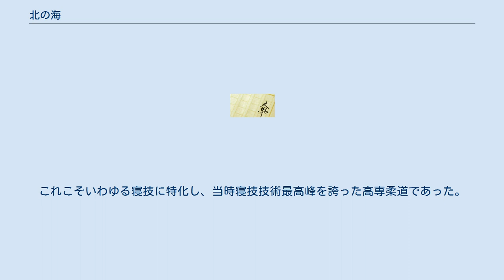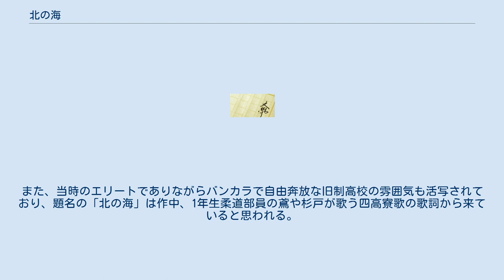北の海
『北の海』（きたのうみ）は、井上靖の長編小説。
1968年12月から1969年11月まで『東京新聞』などに連載された。
 『しろばんば』『夏草冬濤』に続く自伝小説、私小説3部作の3作目にあたる。
 沼津中学（のちの静岡県立沼津東高等学校）を卒業し、浪人生活を送っている洪作（モデルは作者である井上靖自身）。
 勉強もせず、ぶらぶらしながら母校沼津中学で現役の5年生や4年生、留年生達に交じって柔道をやっていた。
そこにある日、第四高等学校（のちの金沢大学）の柔道部員・蓮実という小柄な青年がスカウトにやってくる。
 練習で蓮実に対した洪作は投技で圧倒するが、いつの間にか寝技に引きずり込まれて散々やられてしまう。
これこそいわゆる寝技に特化し、当時寝技技術最高峰を誇った高専柔道であった。
あまりの蓮実の寝技の強さに愕然とする洪作。
 その夜、蓮実と食事に行った洪作は蓮実の言う「練習量がすべてを決定する柔道」「それこそが寝技なんです」「金沢で浪人しながら練習してうちの柔道部に入ってください」という言葉に惹かれ、浪人生の身でありながら四高の柔道部夏合宿に参加する。
 そこに待っていたのは、勉学を放擲し、宿敵の第六高等学校（のちの岡山大学）を破って高専柔道大会で優勝するためだけにひたすら寝技の練習に打ち込む、あまりに魅力的な四高柔道部の青年たちであった。
 夏合宿が終わり、沼津に帰る頃、すでに洪作は、いつか四高に入学し、柔道をやるのだと決意していた。
 この作品は現在でも、高専柔道を受け継ぐ旧帝大柔道部員や各大学柔道部員の「バイブル」として愛読されている。
また、当時のエリートでありながらバンカラで自由奔放な旧制高校の雰囲気も活写されており、題名の「北の海」は作中、1年生柔道部員の鳶や杉戸が歌う四高寮歌の歌詞から来ていると思われる。